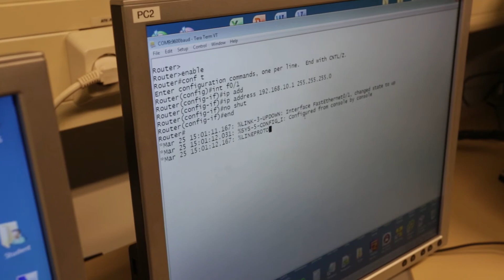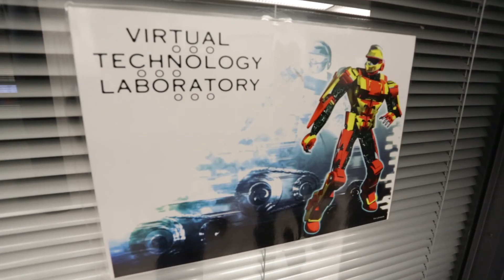Study IT (Information Technology) - Helsinki Metropolia UAS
Andrei from Romania and British Canadian James have found their passion in IT. Both have been interested in computers and technology for a long time and studying IT was an obvious choice.

IT is an essential part of every day living and almost every profession use IT these days. Therefore, it is obvious that there are a lot of job opportunities in technology.

This video is produced in co-operation with Metropolia University of Applied Sciences.